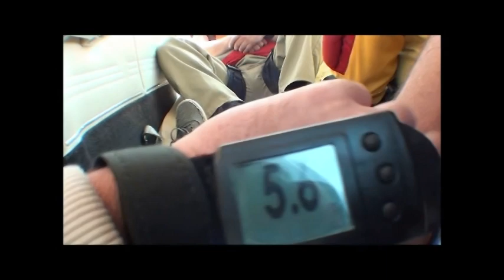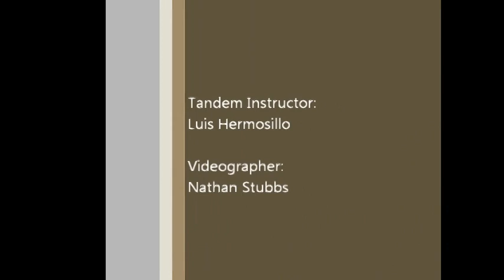Allen Jackson's Skydive